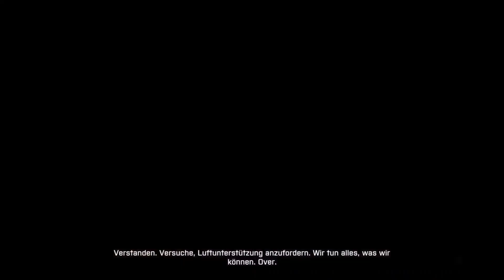Keine Angst vor Bösem 💪🏽 Battlefield 3 💂🏻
Name: Battlefield 3
Genre: Ego-Shooter
Entwickler: DICE
Publisher: Electronic Arts

Battlefield 3 wurde 2011 von EA veröffentlicht und von DICE Entwickelt.

Es war Grafisch gesehen für ein Spiel im Jahre 2011 schon ein echter Brescher das hat man der Frostbiten 2 Engine zu verdanken.

Seht es mir nach Profi bin ich nicht und Hardcore Casual Gamer bin ich auch nicht.
Diese Videos sind rein zur Unterhaltung.
Es kann durchaus vorkommen das auch Mal eine kurze Unterbrechung passiert, fals meine Freundin etwas möchte oder wer anruft. 🥲

All meine Videos sind Ausschnitte aus meinem Twitch Kanal Knusperion.

Kuss 💪🏻